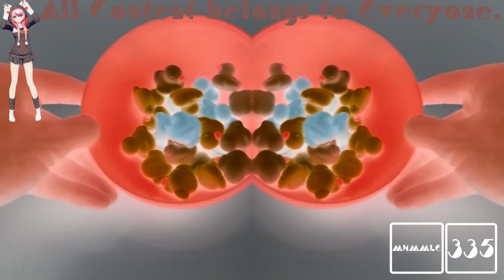(REQUESTED) Learn Colours With Duck Erasers! Fun Learning Contest! In Confusion